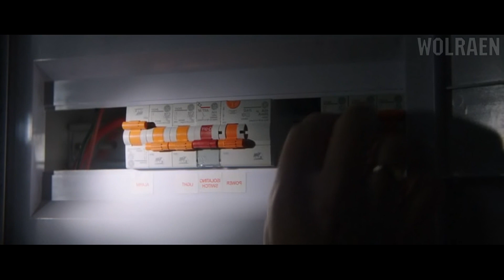КРАМПУС | Краткий Пересказ | Wolraen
Канун Рождества. В гости к семье Энджелов — Тому, его жене Саре и их детям, Бет и Максу, — приезжают родственники:  Ховард, его жена Линда , их дети — сёстры-спортсменки Стиви и Джордан, мальчик Хауи, совсем маленькая девочка Крисси

▼▼▼ ОПИСАНИЕ ▼▼▼
Это  Краткий Пересказ Фильма:    Крампус   (2015)
У Меня На Канале Огромное Количество Видео которые ты Полюбишь

▼▼▼ ОБО МНЕ ▼▼▼
Я Создаю Видео что бы Поднять Тебе Настроение
Мои Видео как Бодрящее Кофе в Конце Рабочего Дня
Посмотри Мои Видео, И Ты Все Поймешь

-  Краткий Пересказ, Поведет Тебя по Ностальгии
-  Огромный Выбор Видео, Которые Тебе Понравятся
-  Топ 5 и Топ 10 Вещей Из Фильмов, Которые Тебя Удивят
-  Классные Видео Где Я Играю В Raid Shadow Legends
-  Ежедневные Выходы Новых Видео

▼▼▼ НА МОЕМ КАНАЛЕ ▼▼▼
На Канале ты Найдешь,  Пересказ Фильма Который Тебе Понравится
А На Десерт Топ 5 и Топ 10 Разных Ситуаций Из Фильмов
А Если Этого Мало, Есть Видео Как я Играю в Raid Shadow Legends